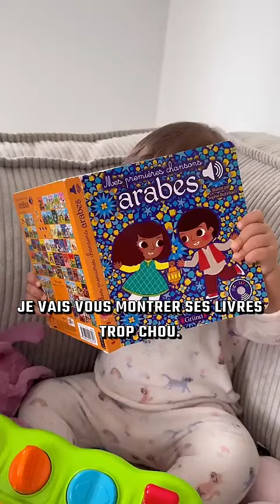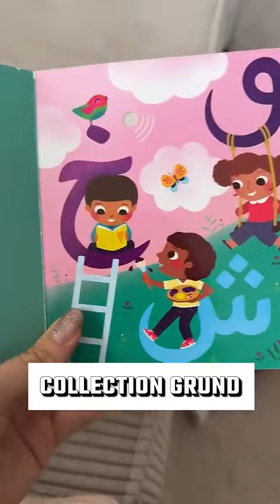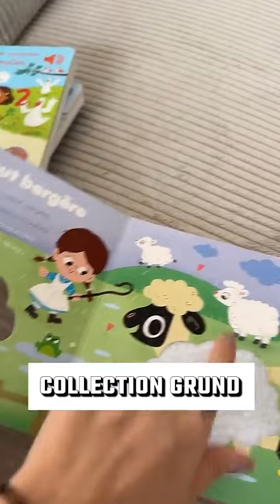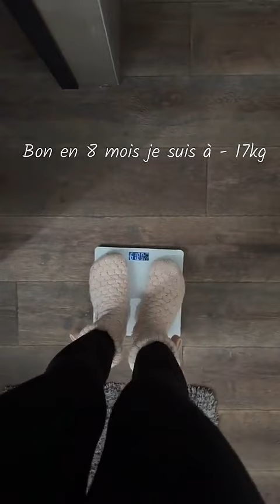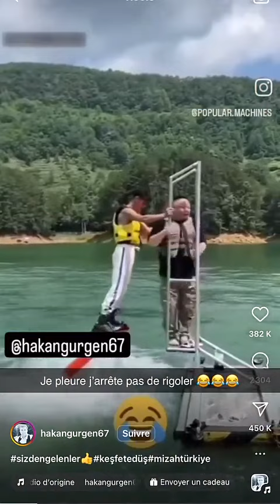SARAH LOPEZ - 08 Janvier 2024